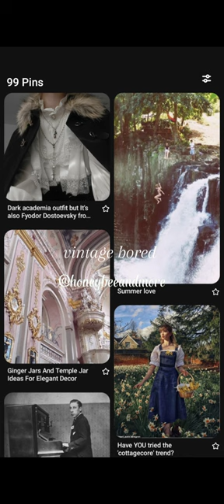I'm proud ngl